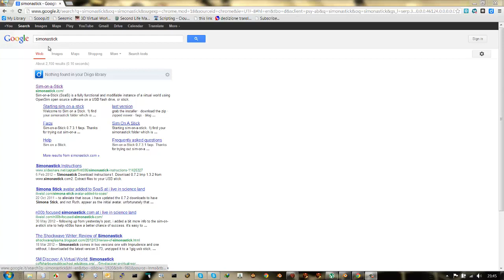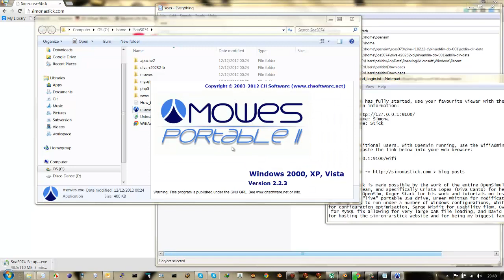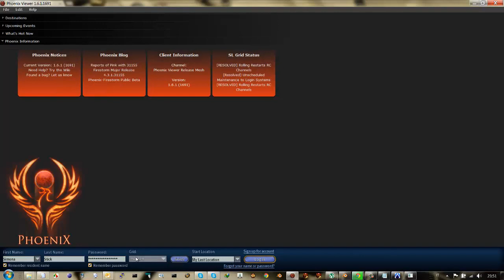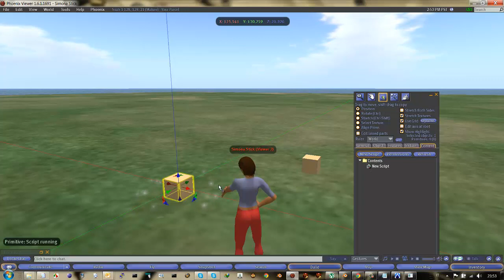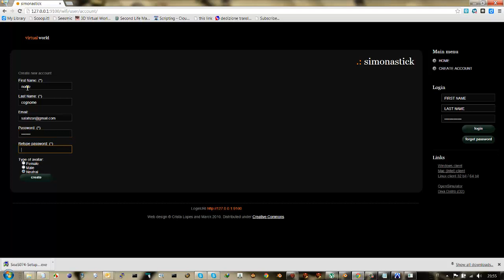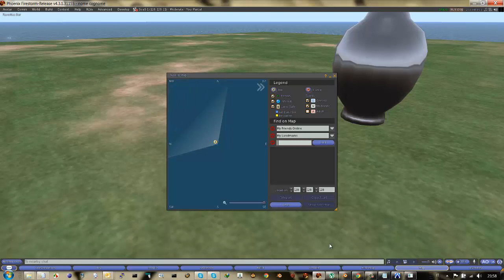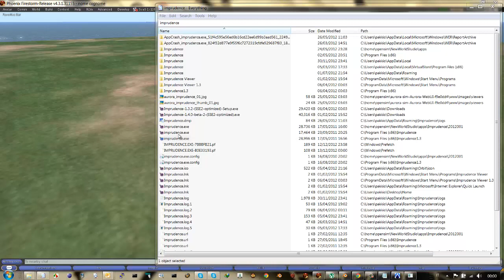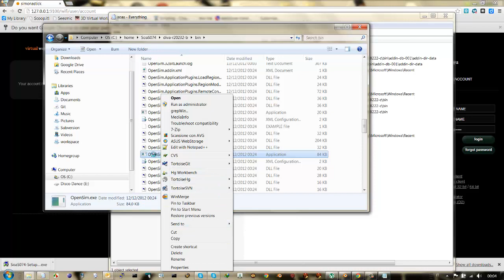Blender Intermedio - Usiamo OpenSim per provare le mesh Solaris Island / Pyramid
In questo video si vede come è facile scaricarsi sim on a stick e realizzare una propria sim ospitata dal vostro computer dove potete fare prove di mesh.
Collegamento usando Phoenix, Firestorm e Imprudence